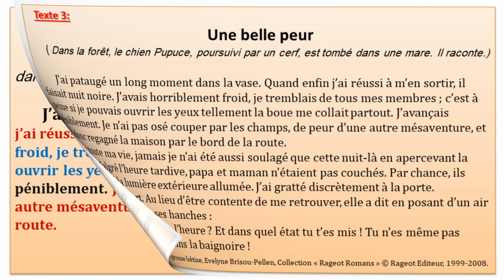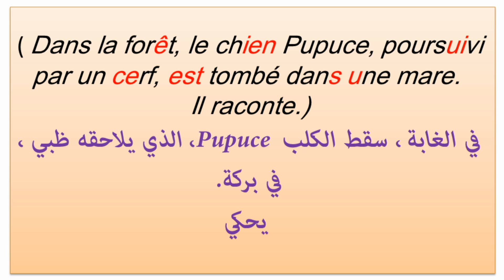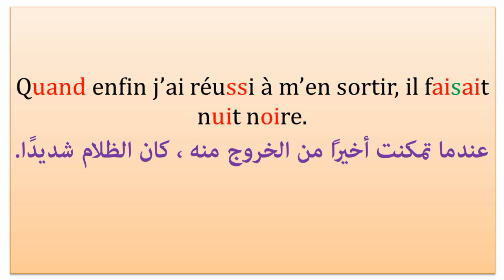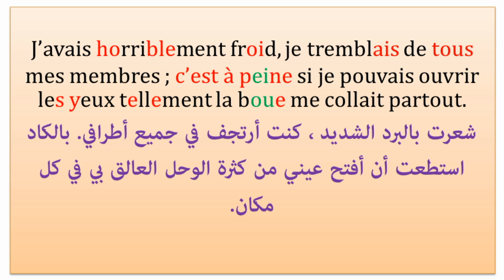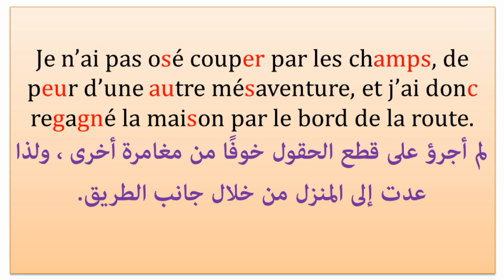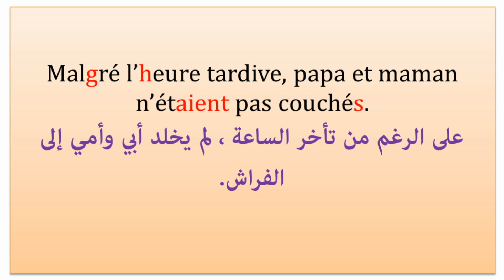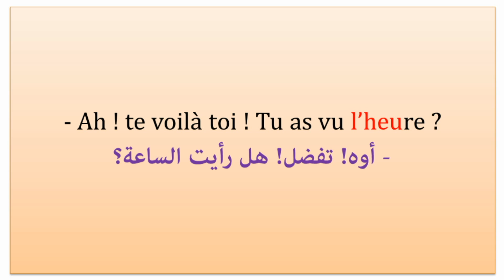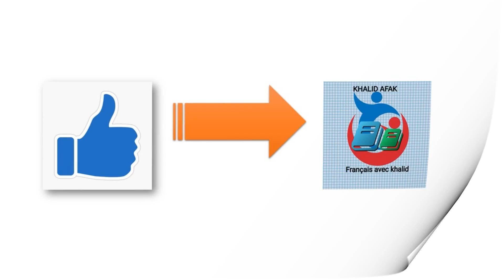Comprendre les Textes Français - Partie 3 📚 Méthodes de Lecture اقرأ وافهم النصوص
langue française
français
الفرنسية
تعلم اللغة الفرنسية